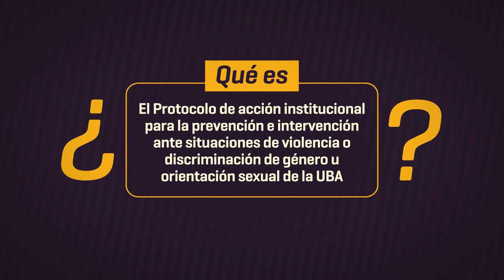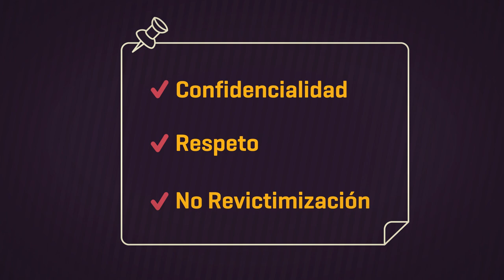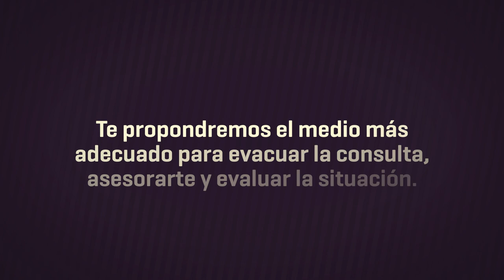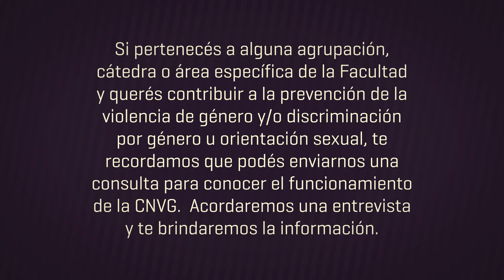Protocolo de acción institucional para prevenir e intervenir en casos violencia de género